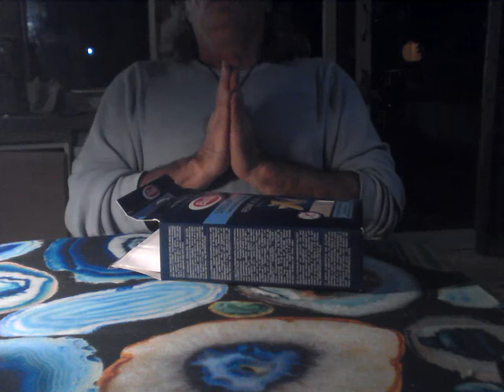REAL TELEKINESIS psyko gluten free pasta box